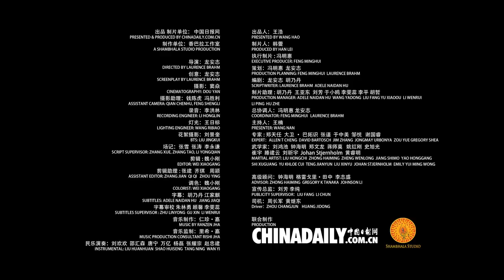Searching for Kung Fu --Thirty-Six Strategies Short Video Series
Episode 33:Use Adversary's Spies to Sow Discord in the Enemy Camp
（Recorded by:Chinadaily.com.cn)